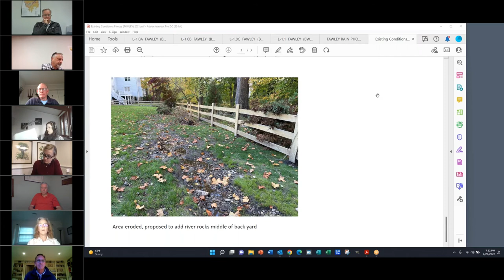Environmental Protection Comm 4-20-2022